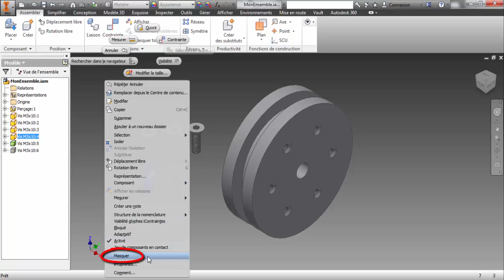Visibilité, activation et masquage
Modélisation avec Autodesk Inventor
Robotique FIRST Québec
Novembre 2014